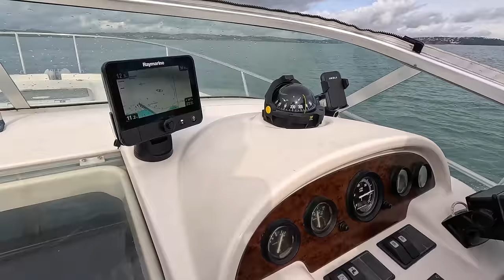2024 Dreams Launch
Greg's boat hits the water for 2024! First job, a delivery trip from the River Dart back to Brixham.